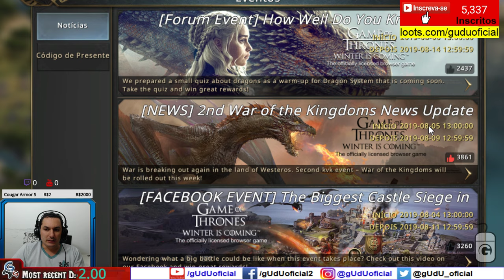Novo evento de aliança, e diamantes direto na mochila GOTWIC | GTarcade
🎮Setup/pc gamer gUdU oficial
🤑Doe em BTC:
💲16RByNi1ezU1wXBrpkbjz5EAjHJtpsht7W
💲1GDfe6eBaShx3q3kxKKcpJ7113ydgGU1rU
💲1GzogHt9EaaCbdStoZWMd7K16mT8ayoAkK